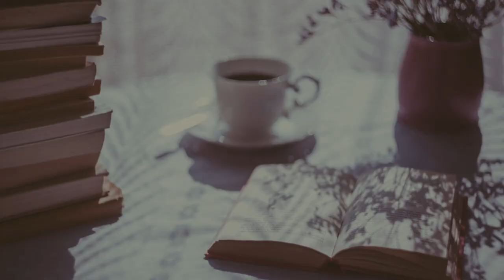NP School | Exam 4 Pharmacology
Sorry I am late but here is my exam 4! So excited to be done with another exam. Looking forward to wrapping up this semester. One more final and a Hesi exam to go!

❤ ❥ ♡ ♥ ❤ ❥ ♡ ♥ MAILING ADDRESS ❤ ❥ ♡ ♥ ❤ ❥ ♡ ♥ ❤

♡Snail Mail:
Want to send me letters, postcards, gifts or products mail to:

Jeannette White
League City, TX 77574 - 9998

(Note: products received, will not be automatically reviewed.)

❤ ❥ ♡ ♥ ❤ ❥ ♡ ♥ SHOPPING LINKS❤ ❥ ♡ ♥ ❤ ❥ ♡ ♥ ❤

♡ Erin Condren Life Planner, Notebook, and Stationary ♡ USE link for $10 off coupon off of your purchase ♡